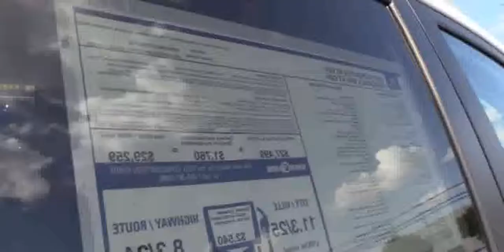2015 Hyundai Tucson GLS [ezosava]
2015 Hyundai Tucson GLS [ezosava]

NEW 2015 Hyundai Tucson GLS | Ash Black 2015
2015 hyundai tucson limited
2015 hyundai tucson gls
2015 hyundai tucson
2015 hyundai tucson gas mileage
2015 hyundai tucson fuel cell
2015 hyundai tucson gls
2015 hyundai tucson review